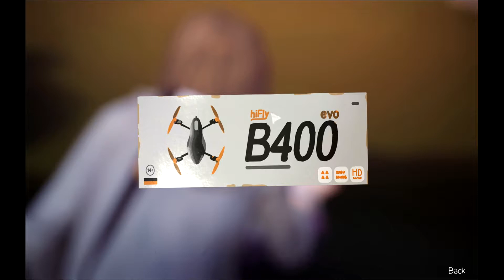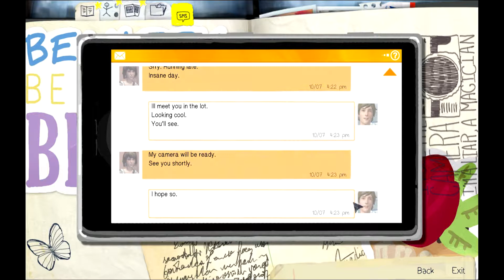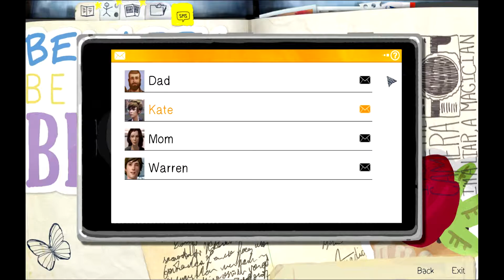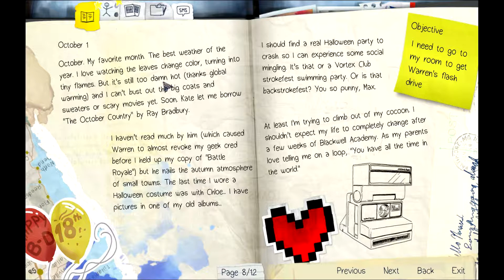BattosaiKev plays | Life is Strange: Ep. 2 Rewind That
Recently I saw Deadbones and VintageBeef playing this game, after two episodes I was hooked and had to pick it up and play it for myself.